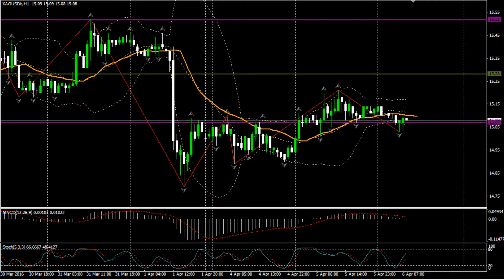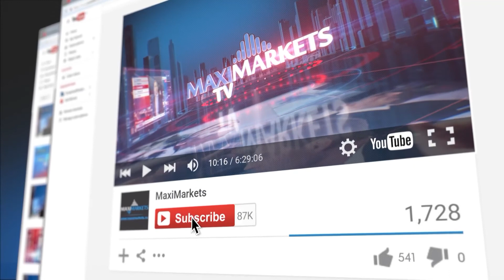(11:00 MSK) - форекс прогноз на 06.04.16 MaхiMarkets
Похоже, что с началом дня пара евро - доллар США демонстрирует  сбалансированную торговую модель. Многократно протестированная линия на отметке 1.1350 выступает сильной поддержкой для валюты. Уровень 1.1385, который котировки пытались преодолеть во время азиатской сессии, является достаточно мощным сопротивлением для трейдеров. При отсутствии значимых экономических событий в первой половине дня, торговый диапазон 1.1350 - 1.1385 определяет границы ценового коридора в первые часы европейской сессии. Возможно, он несколько расширится вниз - до отметки 1.1344, где котировка встретится с мощной линией поддержки, определяющей минимум для пары в течении  апреля.
Политические события вокруг возможного выхода Британии из ЕС выступают генератором повышенной волатильности пары. Не удержавшись на уровне 1.4150, фунт стерлингов направился дальше вниз. Следующая линия поддержки на этом пути расположена на отметке 1.4110. Будем ожидать очередные новости из Соединенного Королевства.  Именно они могут послужить причиной дальнейшего "проседания" котировок пары. Не исключено, что мы увидим британский фунт на уровне 1.4105.
Новую торговую сессию цена унции золота начала с уверенного движения вниз, начатого после достижения локальной линии поддержки на отметке 1228. Вероятнее всего, препятствием на пути данного коррекционного спуска является уровень поддержки 1224, преодоление которого откроет возможность для дальнейшего спуска к психологически важной отметке на рубеже 1215 долларов за унцию. Достижение одного из указанных уровней поддержки может быть точкой открытия длинных позиций на коррекцию тренда вверх.
Открытие торгов серебром ознаменовалось снижением стоимости металла от  локального максимума на отметке 15.15 к уровню поддержки 15.05. По всей видимости, котировкам металла удастся преодолеть этот барьер. В таком случае, открытие сделок на продажу может ориентироваться на промежуточные уровни поддержки 15.00 и 14.94 долларов США за унцию.